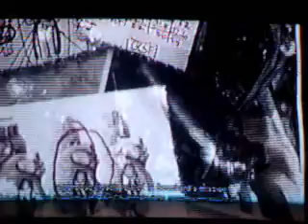Let's Play Resistance Retribution - Part 29 - Catacombs II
After being attacked by the Cloven, Grayson finally catches up to Col. Mallery, whom blocks his escape, intend on finding Bouchard alone.  After working his way around, Grayson enters a Temple in the catacombs to continue his hunt for Bouchard.  Enjoy!